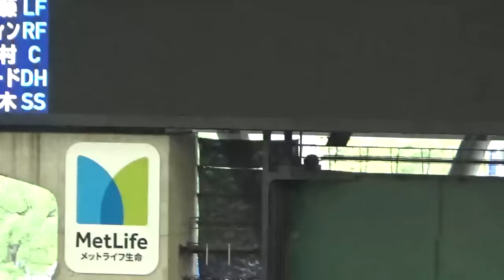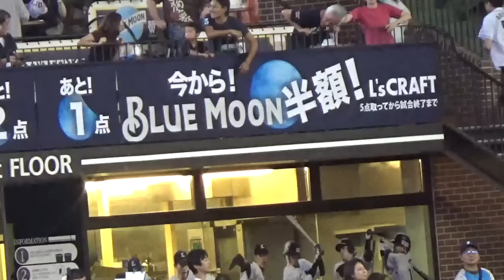【埼玉西武】8回裏の逆転劇~熊代激走の巻【千葉ロッテ】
2019/9/15　マリーンズ戦
好投の先発、種市投手が6回を1失点で投げ切り7回から継投に。
7回に1点追加し8回に逆転します。
メヒアの四球バット投げ、熊代の激走ホームインと見どころの有る8回裏となりました。